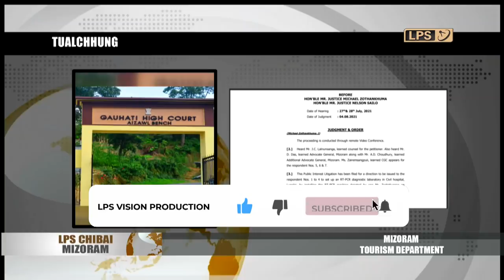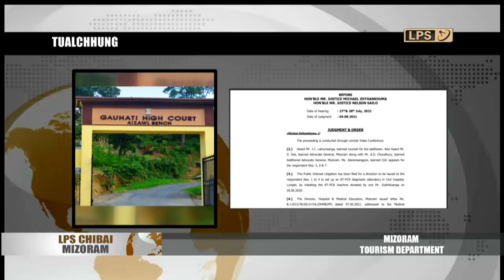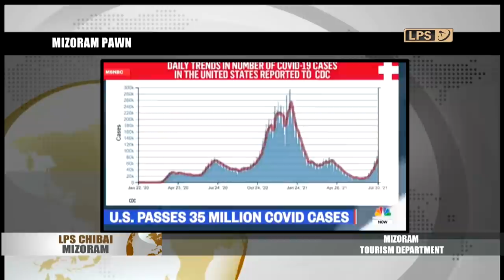5 AUGUST 2021 LPS CHIBAI MIZORAM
Assam Chief Minister tirh angin Minister pahnih te chu vawiinah Aizawl ah an lo kal dawn a, Mizoram home minister Pu Lalchamliana leh revenue minister Pu Lalruatkima te lo dawngsawngin, chawhma dar 11 ah Aijal Club-ah an in be dawn.